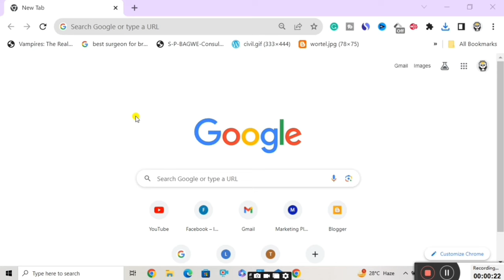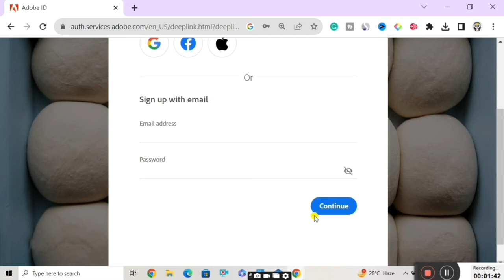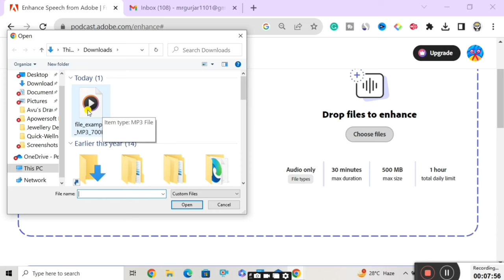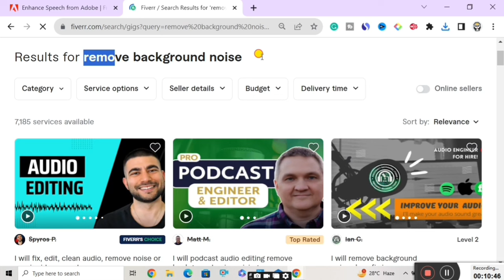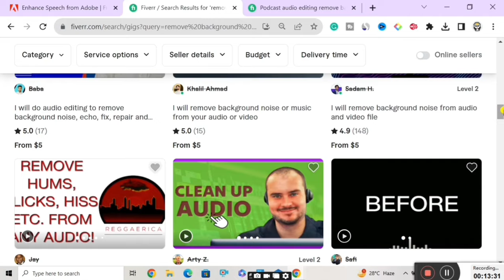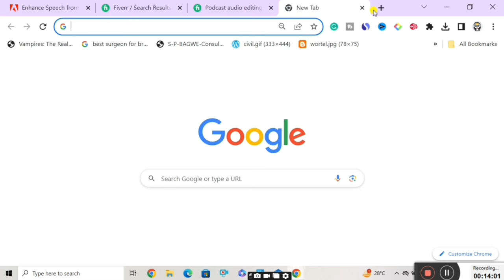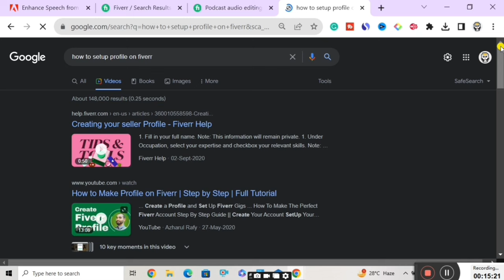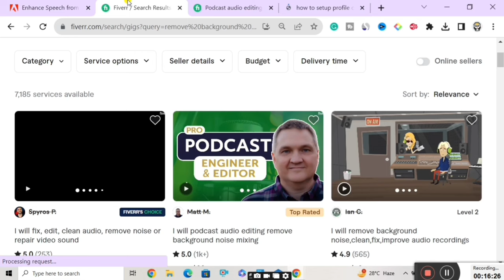Earn $10/5 Min - Earn Money Online | How To Earn Money Online | Fiverr | Passive Income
🔴(PROOF) Earn Money Online | How To Earn Money Online | Fiverr | Passive Income | Digital Team

Want to know about earn money online $10 a day? Want to know how to earn money online? Want to earn some passive income? Are you finding some work from home? Today I am sharing the best way to earn money online in this video and I am giving you some tips at the last of the video so you can easily earn the maximum amount from fiverr. This is the video about fiverr tutorial in hindi and how to earn money online for students and you can start your earning here as passive income online from home so watch the full video to know about how to earn money online without investment or to know about fiverr how to make money and how earn money online or to know passive income ideas or to know some of the best income secrets. Enjoy this video and start to earn money online from today.

SOLVED QUERIES:-

Passive income
passive income,
fiverr,
passive income,
By
Digital Team

©DigitalTeam - 2020